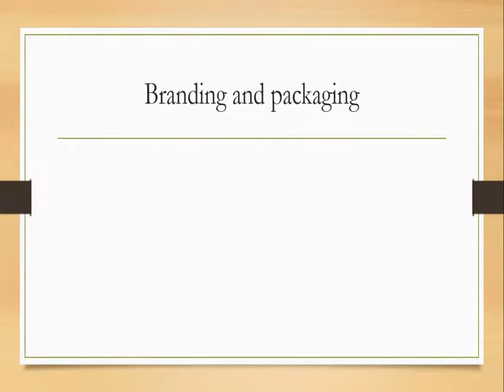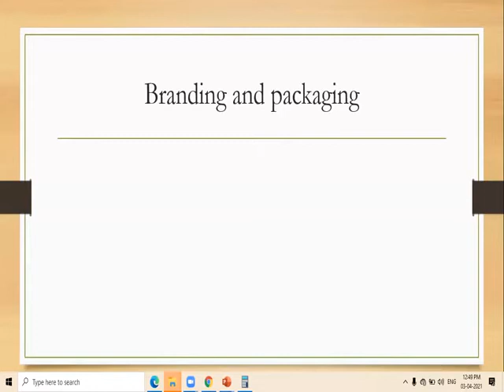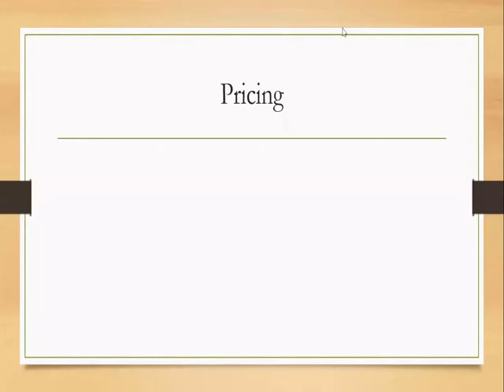FY BMS- PM 06/04/2021